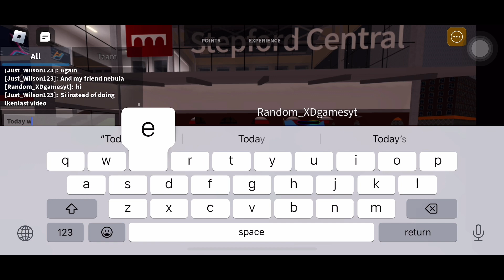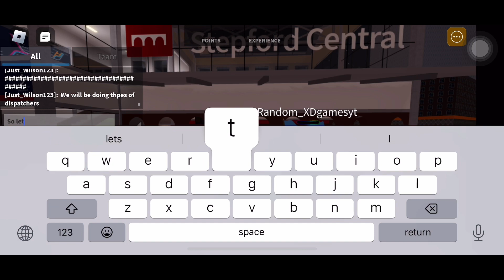Different types of dispatchers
Sorry guys for the quiet intro. Any louder would cause earrape and I don't wanna hurt your ears.